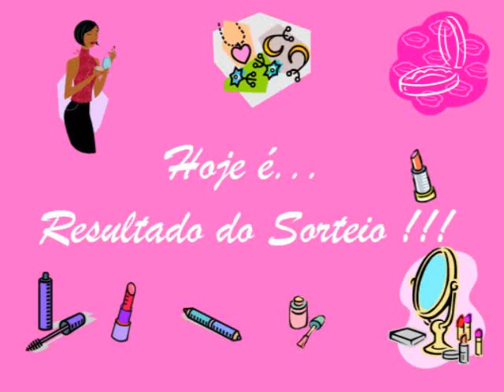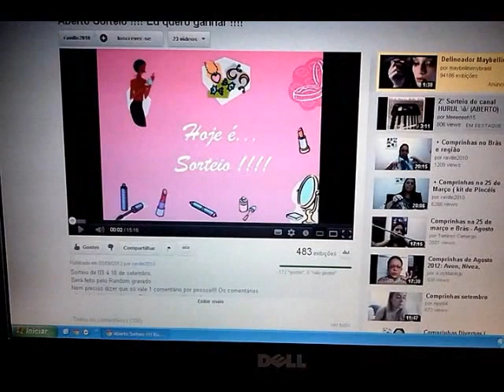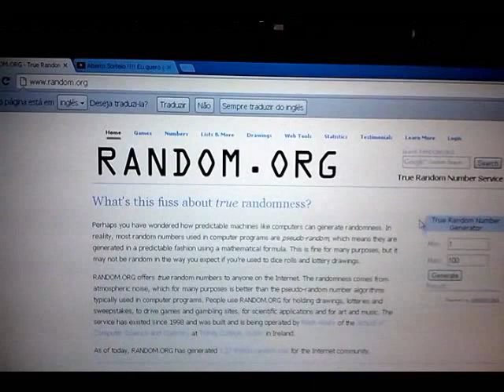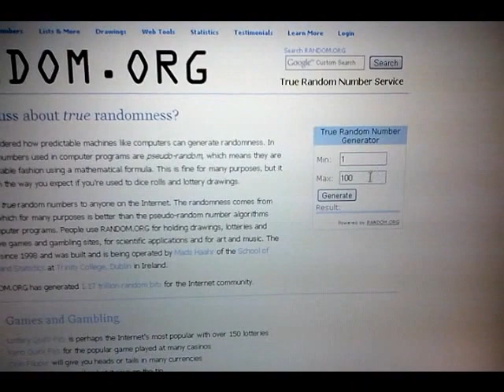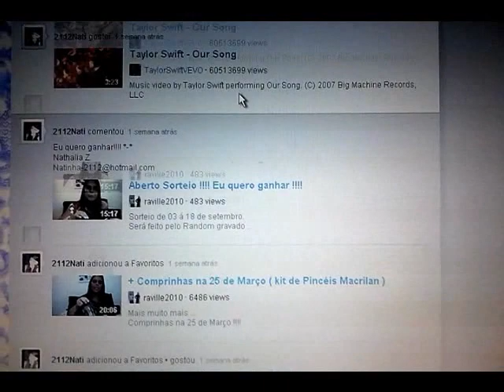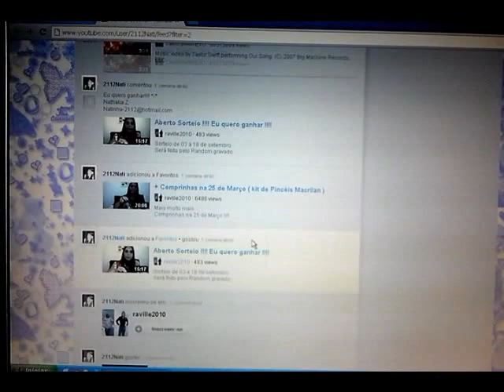Resultado do Sorteio !!!!!!!!!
Obrigada por participarem !

E não percam o próximo .